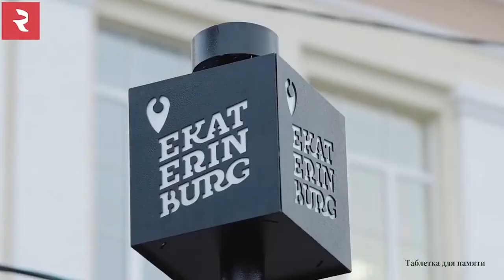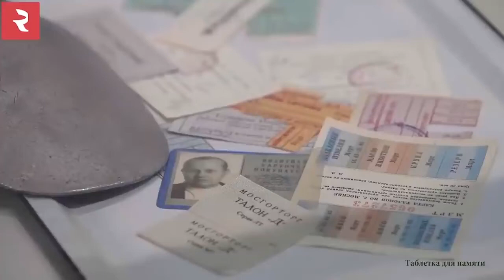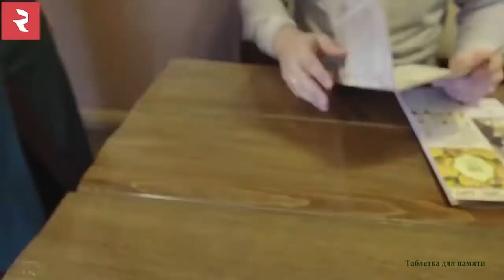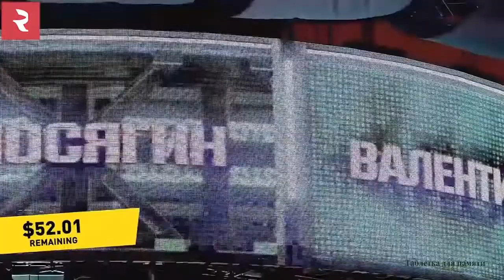Американец в Екатеринбурге